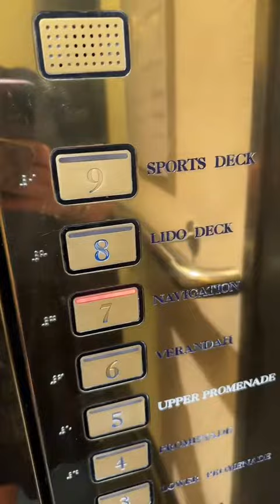Join me for a walk